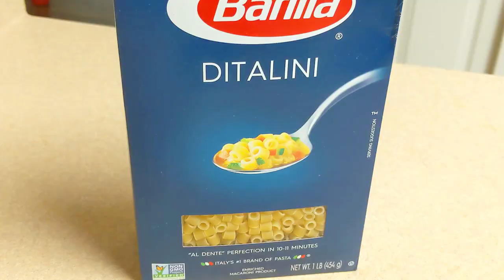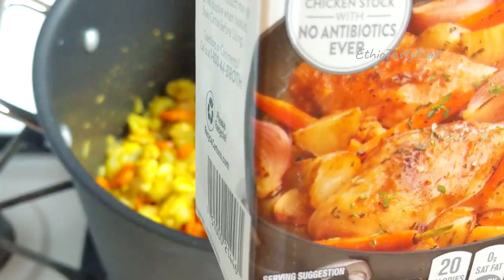በዶሮ ሥጋና በአትክልት ቆንጆ ብርድ መከላከያ ሾርባ || Homemade chicken vegetable soup || Ethiopian Food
ሾርባውን ለመስራት የተጠቀምኩት
* ሽንኩርት
* 1 የሾርባ ማንኪያ ዘይት
* ካሮት
* ሳለሪ
* 500 ግራም የዶሮ ሥጋ
* ችክን ስታክ
* 1 ኩባያ መኮረኒ
* 1 የሻይ ማንኪያ እርድ
* 1 የሻይ ማንኪያ ከሙን
* 1 የሻይ ማንኪያ ደረቅ ነጭሽንኩርት ከፐርስሊና ጨውም ያለበት
* 1 የሻይ ማንኪያ ኦሮጋኖ
* 1/2 የሻይ ማንኪያ ቁንዶ በርበሬ
* ጨው